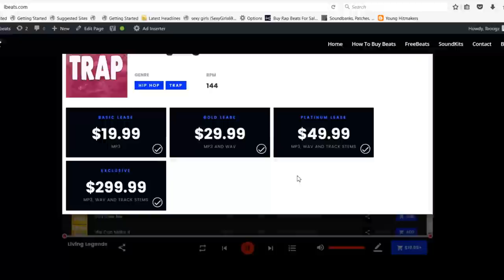[FREE] Kodak Black Type Beat "Lost Hope" (Prod By Lbeats) Sad Piano Emotional Trap Instrumental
To Download | Beat Is Called "Lost Hope"